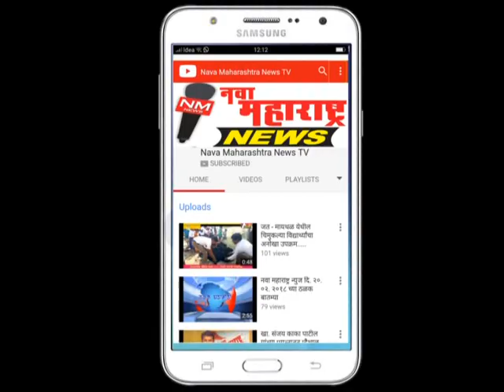बाहुबली : एम जी शहा विद्यामंदिरच्या आकाश शेवडेला नेपाळमध्ये मॅन ऑफ द मॅच :नवा महाराष्ट्र न्यूज